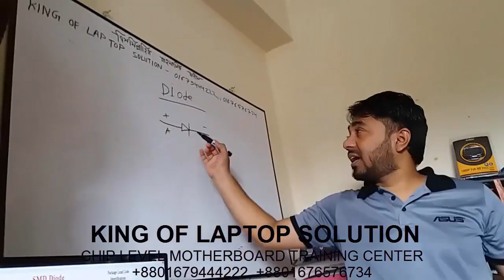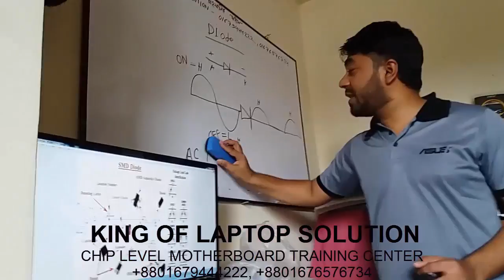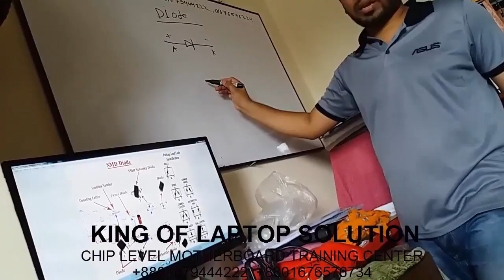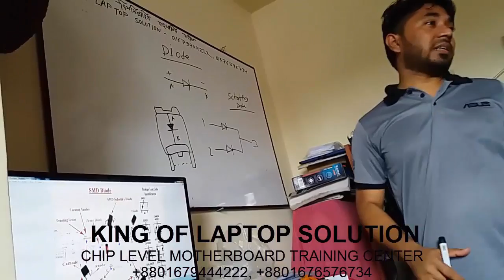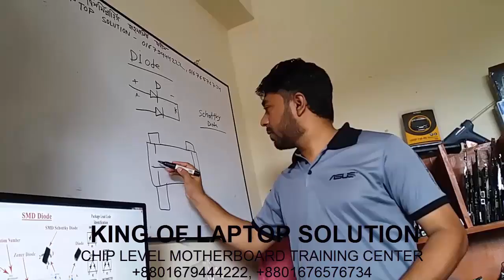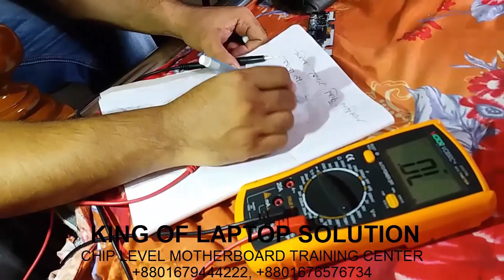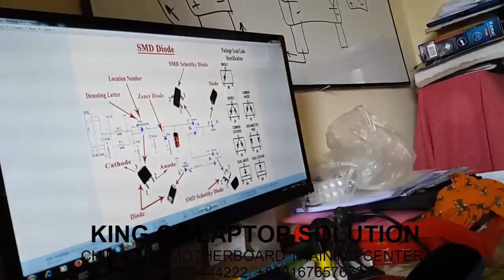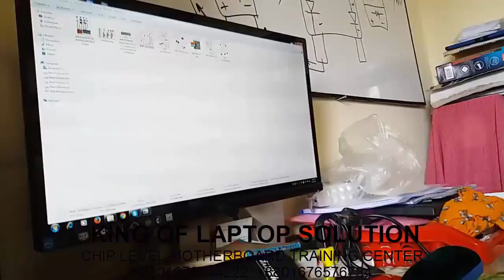Basic Electronics Class in Laptop Chip Level Repairing